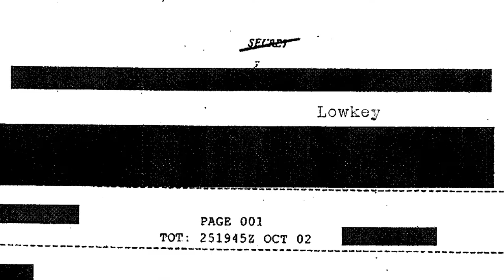Lowkey featuring Mai Khalil and Valeria Kurbatova - Long Live Palestine III (Acoustic )